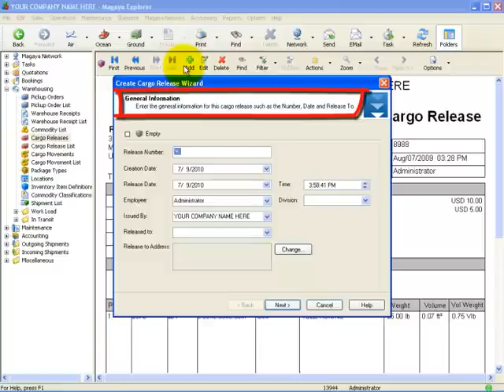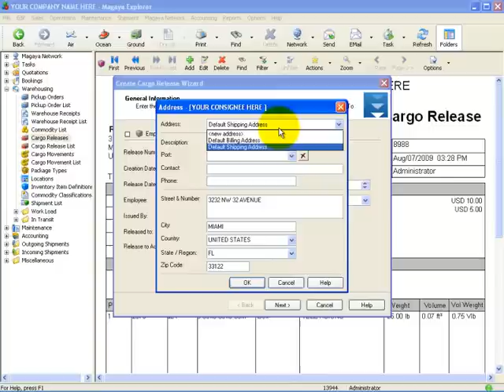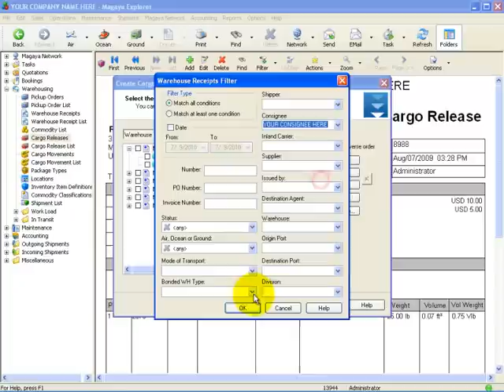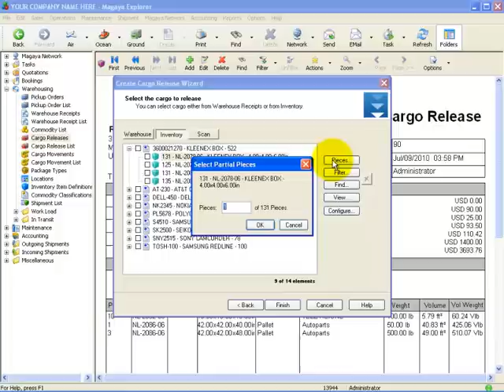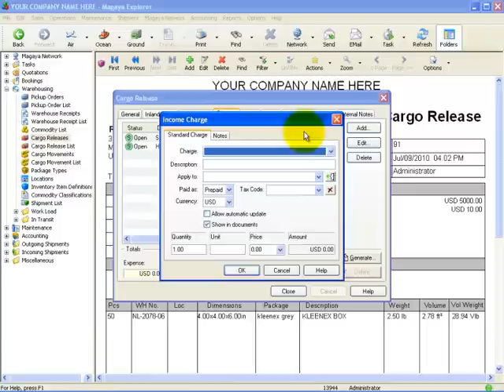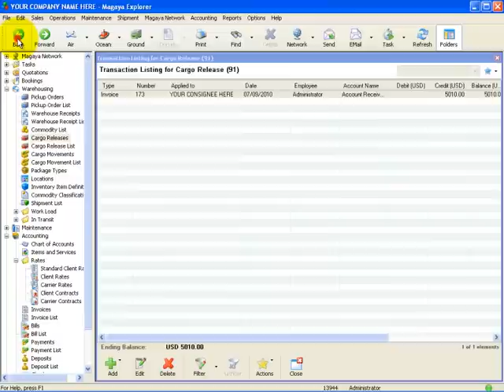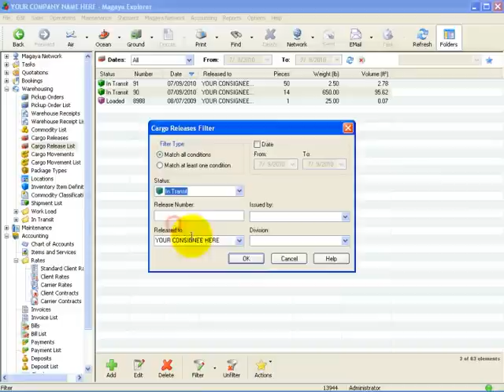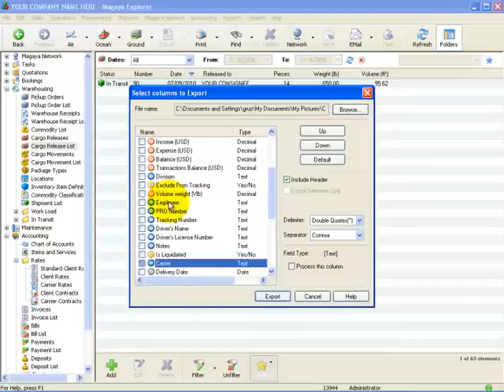How to Create Cargo Releases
Learn how to release cargo using the Cargo Release wizard in Magaya Explorer. The wizard gathers data and automatically displays it in a Cargo Release document, saving you data entry time. Learn how to generate an invoice from the Cargo Release and how to use the Cargo Release List.

Use this video to get the basics of this procedure. To get an in-depth analysis of integrating this procedure into your business, contact our Implementation specialists who can show you how Magaya software can optimize your operations work flow. See Magaya.com.